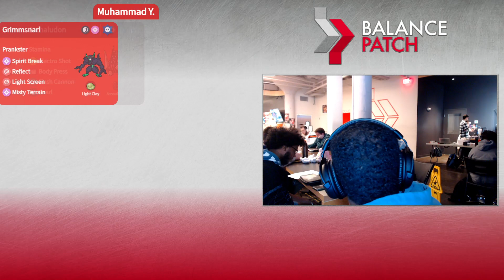Muhammad Y. vs. Jamall B. | Balance Patch VG Cup - Nov. 2024 | Round 3